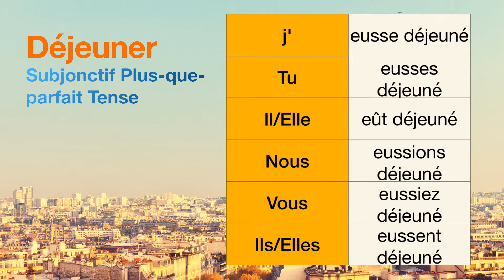How to conjugate Déjeuner (to have lunch ) in Subjonctif Plus-que-parfait tense.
The conjugations for Déjeuner (to have lunch ) in Subjonctif Plus-que-parfait are
j'eusse déjeuné
Tu eusses déjeuné
Il eût déjeuné
Nous eussions déjeuné
Vous eussiez déjeuné
Ils eussent déjeuné